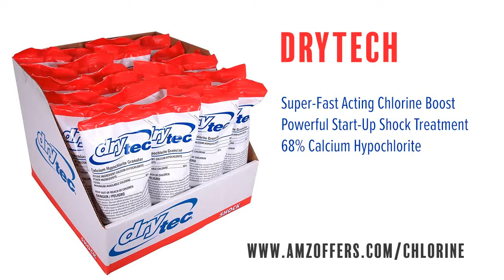Kem-Tek 095 3-Inch Chlorinating Tablets For Pool And Spa 9-Pound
Find hundreds of chlorine products and other pool supply items at discounted prices on Amazon.